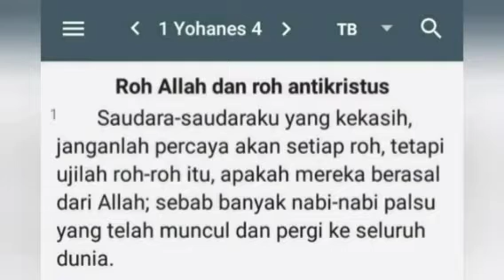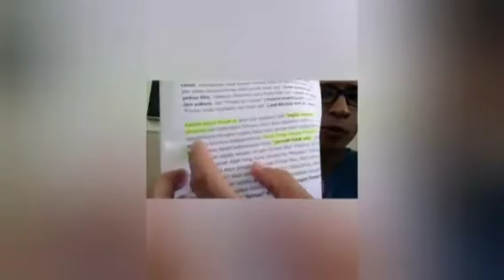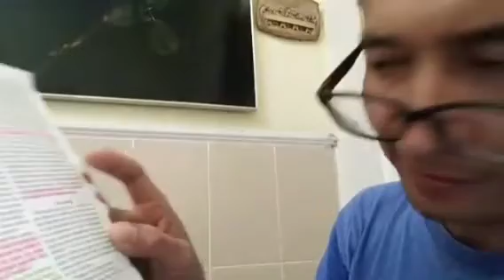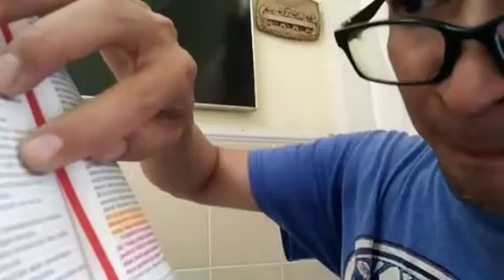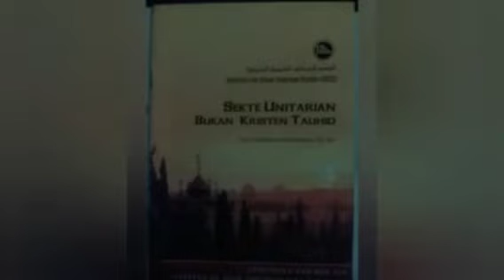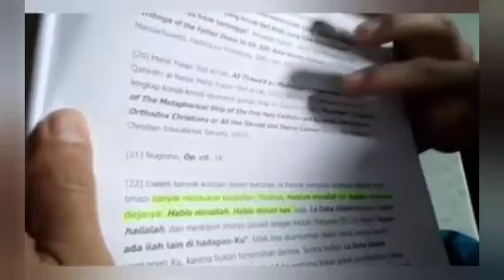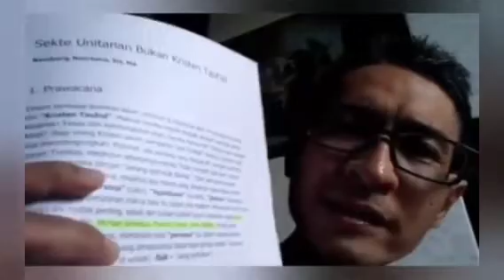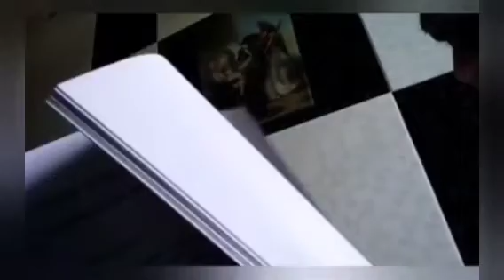LOGIKA BAKPAO BABA NOOR // bag.1 & 2